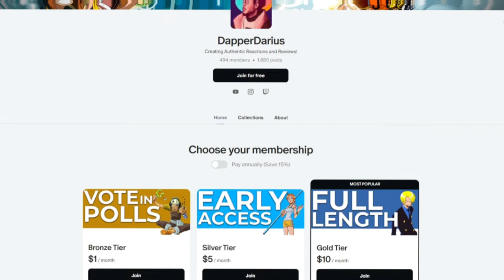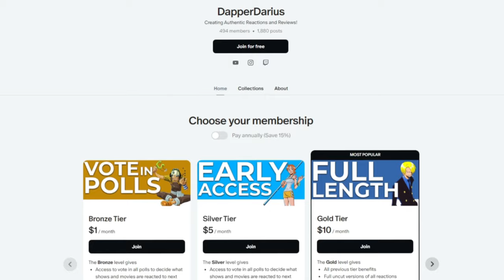IRON MIGHT! | MY HERO ACADEMIA S7 Episode 21 REACTION!